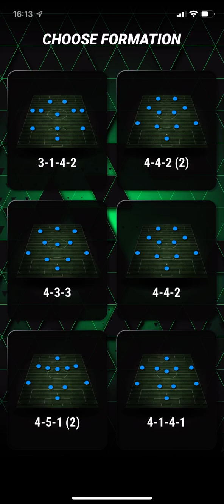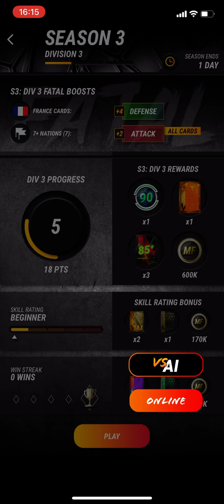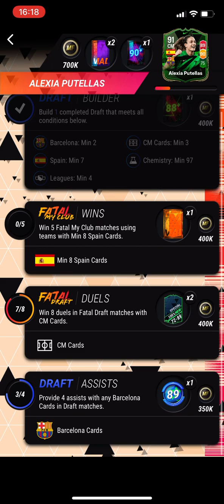I comfortably won this Fatal Draft Match on MADFUT 24